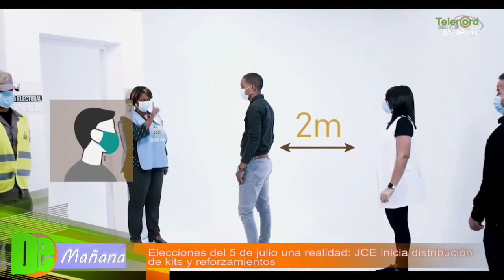Elecciones del 5 e julio una realidad, Tema central